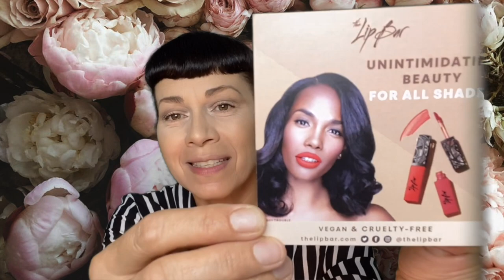The Lip Bar First Impressions and REVIEW